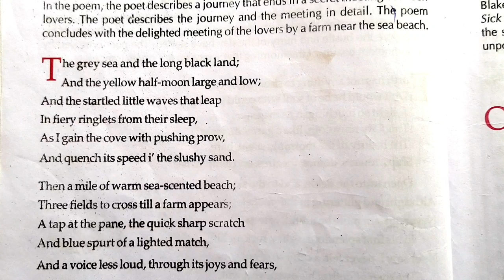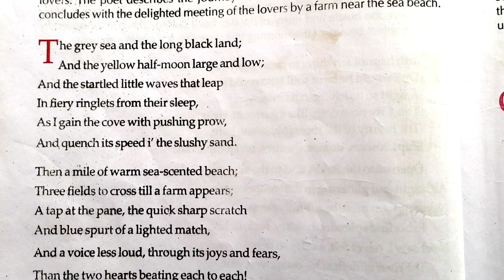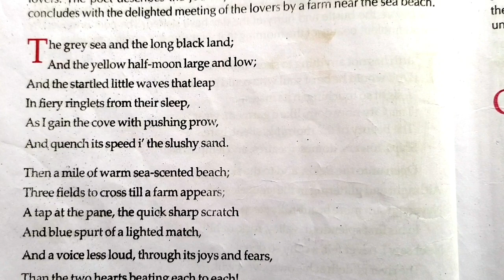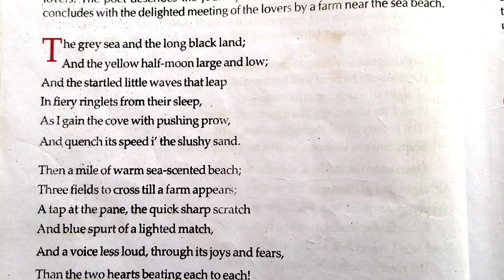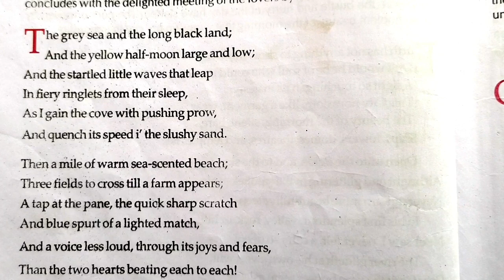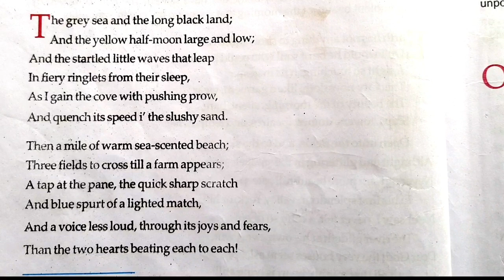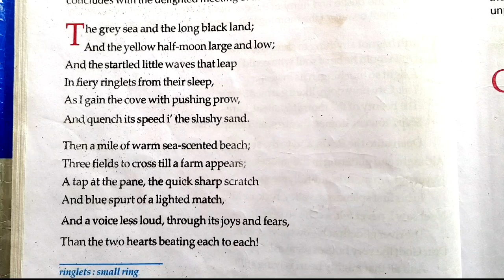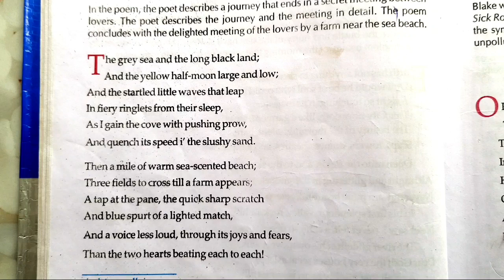Meeting at night || class 11 poem || Robert Browning || মিটিং এট নাইট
একাদশ শ্রেণির ছাত্রছাত্রীদের জন্য "মিটিং এট নাইট" ইংরেজি কবিতাটির সম্পূর্ণ বঙ্গানুবাদ এবং লাইন ধরে বিশ্লেষণ, আজকের ভিডিওতে প্রদান করা হয়েছে ‌ ।

🔥 একাদশ শ্রেণীর (যারা এবছর মাধ্যমিক দিয়েছো ) অনলাইন ক্লাস // class 11 online class  : (বাড়ির কাছে আরশিনগর ,নুন ,নীলধ্বজের প্রতি জনা ,শিক্ষার সার্কাস, দ্বীপান্তরের বন্দিনী)

The grey sea and the long black land;

And the yellow half-moon large and low;

And the startled little waves that leap

In fiery ringlets from their sleep,

As I gain the cove with pushing prow,

And quench its speed i' the slushy sand.

II

Then a mile of warm sea-scented beach;

Three fields to cross till a farm appears;

A tap at the pane, the quick sharp scratch

And blue spurt of a lighted match,

And a voice less loud, thro' its joys and fears,

Than the two hearts beating each to each!

ভিডিওটি দেখার জন্য সকলকে ধন্যবাদ।‌ সম্ভব হলে ভিডিওটি সকলের মধ্যে শেয়ার করে নেওয়ার অনুরোধ রইল।